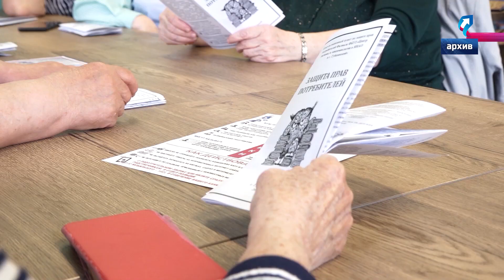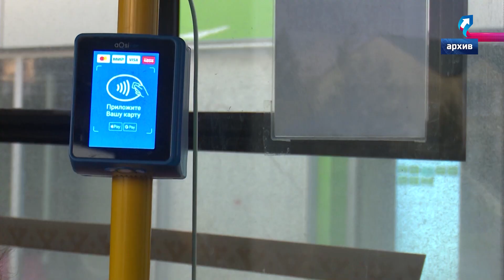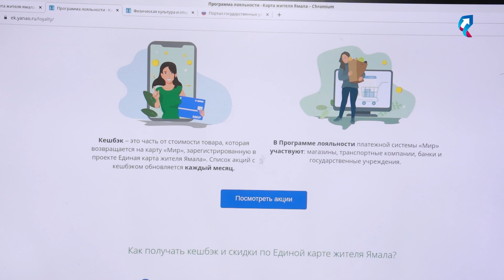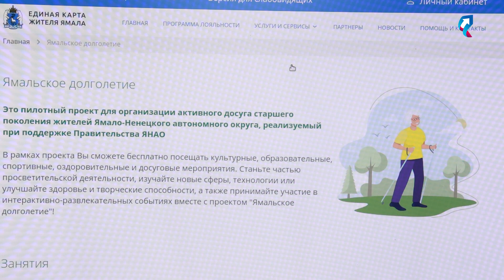С помощью «Морошки» жители Губкинского получают кэшбек в кафе и магазинах